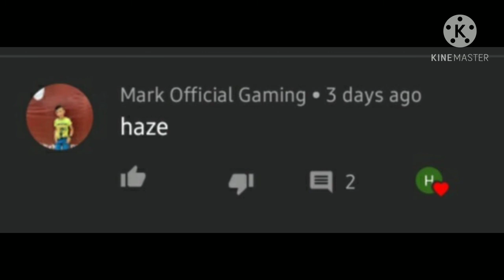New Episode of Online Craft 1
This video is inspired by Kadacraft members